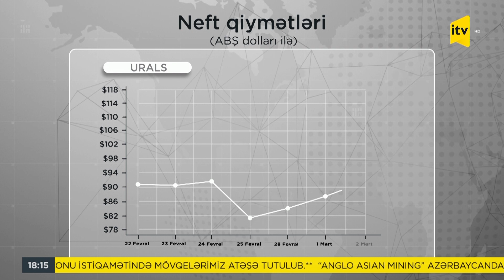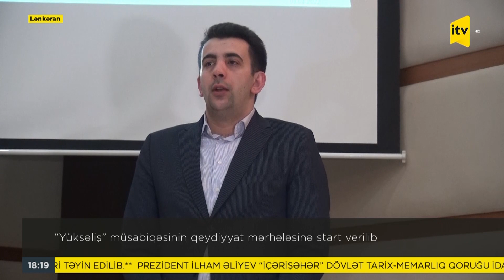İTV Xəbər - 03.03.2022 (18:00)